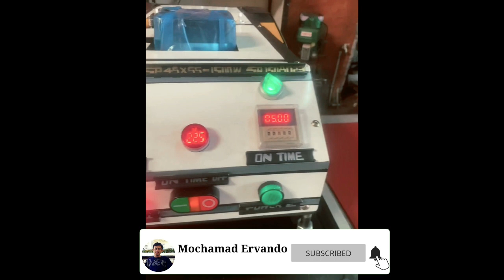MESIN PRESS DTF - Cukup 5 Detik sampai 7 Detik saja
video oleh Nikillotto Nikillotto
VIdeo hanya bersifat edukasi